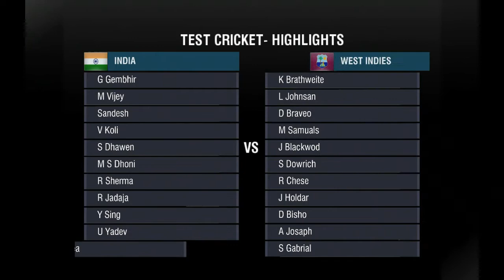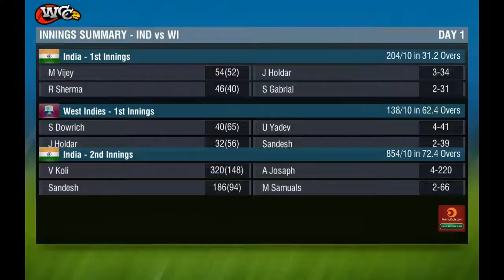World cricket champions 2_India vs West Indies September 2017